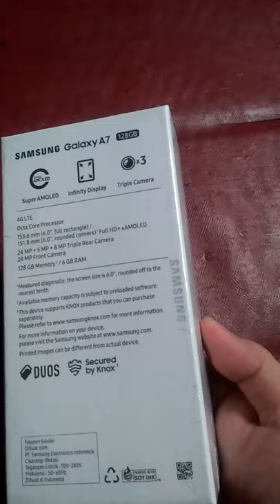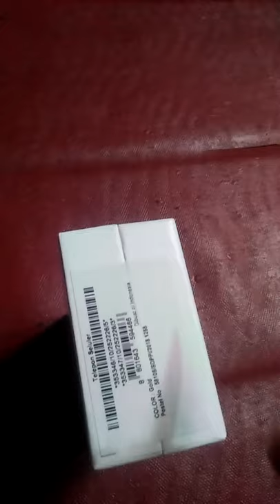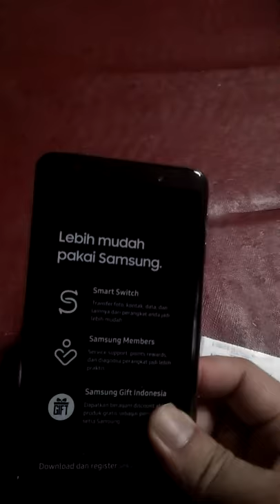Unboxing samsung A7 2018 Resmi gold 6/128